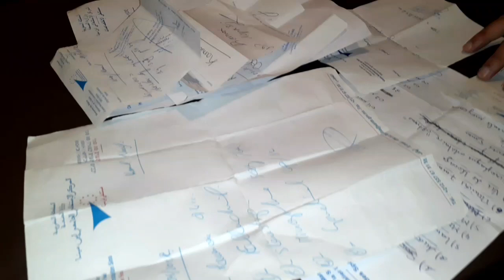من تمارة | أب يستنجد بالمحسنين "ولدي دار حادث سير و بغيتكم تعاونوني "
مؤسسة الشارع نيوز الإعلامية، تفرض نفسها على مختلف أصعدة الساحة الاعلامية، مجهودات كبيرة لأداء رسالتها الوطنية، خاصة على مستوى الدفاع عن المصالح العليا للوطن وعن ثوابت الأمة ومقدساتنا الوطنية